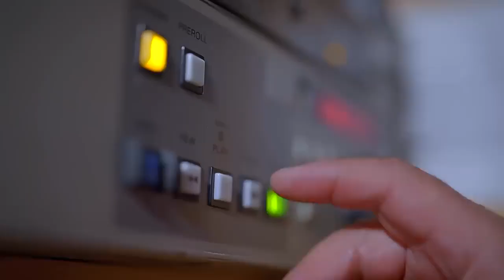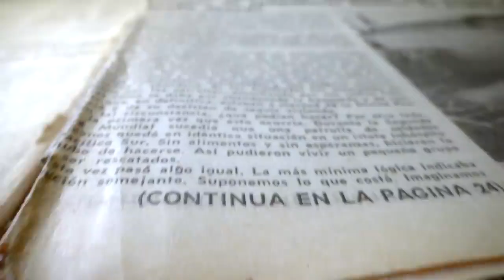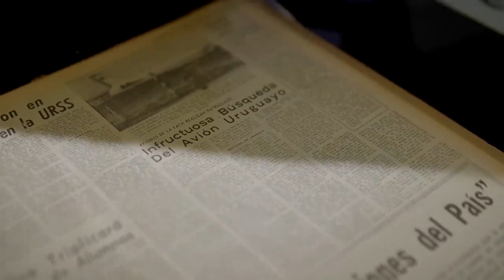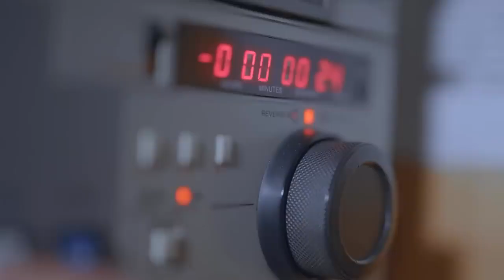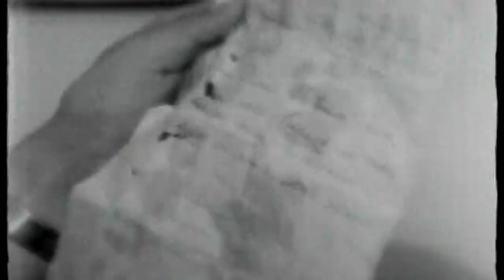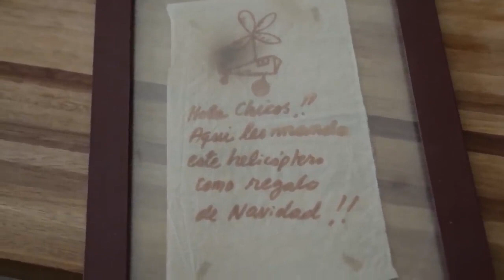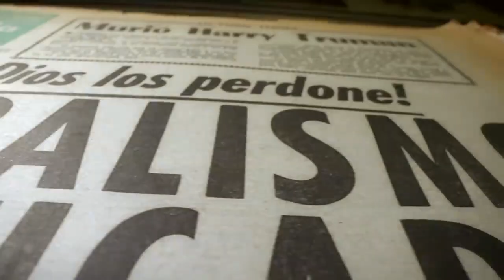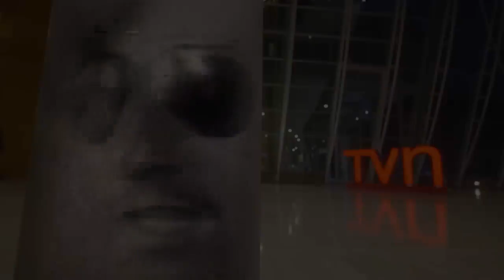Milagro 50 años después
El accidente del vuelo 571 de la Fuerza Aérea Uruguaya ocurrió el viernes 13 de octubre de 1972, cuando el Fairchild FH-227D, un vuelo chárter que el día anterior había partido de Montevideo (Uruguay) a Santiago (Chile) se estrelló en la cordillera de los Andes. El accidente aéreo y la supervivencia posterior se conocieron como tragedia de los Andes y milagro de los Andes, respectivamente.
Mientras cruzaba los Andes, las nubes cubrían las montañas. El copiloto, el teniente coronel Dante Lagurara —al mando en ese momento, creyó erróneamente que la aeronave había llegado a Curicó (Chile), donde viraría al norte para descender al Aeropuerto Los Cerrillos de la capital chilena. No se dio cuenta de que las lecturas de los instrumentos indicaban que todavía estaba a entre 60 y 70 km de Curicó.
La aeronave comenzó a descender demasiado pronto y chocó contra una montaña, cortando ambas alas y la sección de cola. El resto del fuselaje, que se deslizó por la montaña a una velocidad estimada de 350 km/h y descendió unos 725 metros antes de estrellarse contra el hielo y la nieve del glaciar de Las Lágrimas, se ubicó a una altura de 3570 m s. n. m. en la cordillera de los Andes en el Departamento Malargüe, Provincia de Mendoza (Argentina), a 1200 metros de la frontera con Chile. Las autoridades comenzaron inmediatamente la búsqueda del avión y sobrevolaron el lugar del accidente varias veces durante los días siguientes, pero no pudieron ver el fuselaje blanco en la nieve. El 21 de octubre los esfuerzos de búsqueda se cancelaron.
La aeronave transportaba a 5 tripulantes y 40 pasajeros, incluidos 19 miembros del equipo de rugby Old Christians Club, junto con algunos familiares, simpatizantes y amigos.? Tres miembros de la tripulación y diez pasajeros murieron inmediatamente. Durante la primera noche, fallecieron cuatro personas debido a las gélidas temperaturas y sus graves heridas. En las semanas posteriores, murieron doce más —ocho por un alud
Los dieciséis supervivientes sufrieron penurias extremas, como la congelación, la sed y el hambre; que los llevo a recurrir a la antropofagia. Cuando el clima mejoró con la proximidad del verano austral, el 12 de diciembre Nando Parrado y Roberto Canessa escalaron un pico montañoso de 4650 m s. n. m. sin equipo y caminaron hacia Chile, donde se encontraron con el arriero Sergio Catalán,? que posibilitó su rescate el 21 de diciembre, tras recorrer unos 38 km.4? El 23 de diciembre de 1972, 72 días después del accidente, se rescató al último de los dieciséis supervivientes que habían quedado en el fuselaje.

El piloto Ferradas había volado a través de los Andes 29 veces anteriormente. En este vuelo, Ferradas estaba entrenando al copiloto Lagurara, quien era el piloto al mando. Mientras volaban por los Andes, las nubes cubrían las montañas.1? La aeronave, de matrícula FAU 571, tenía cuatro años y 792 horas de fuselaje.9? Algunos pilotos consideraban que el avión tenía poca potencia y lo habían apodado como el «trineo de plomo».

Dada la cobertura de nubes, los pilotos volaban en condiciones meteorológicas instrumentales a una altitud de 5500 metros (18 000 pies) (FL180) y no pudieron confirmar visualmente su ubicación. Si bien algunos informes indican que el piloto estimó incorrectamente su posición utilizando la navegación por estima, el piloto confiaba en la navegación por radio. El instrumento VOR/DME de la aeronave mostró al piloto una lectura digital de la distancia a la siguiente radiobaliza en Curicó. En el paso de Planchón, la aeronave todavía tenía que viajar de 60 a 70 km para llegar a Curicó. Inexplicablemente, a las 15:21, poco después de transitar el paso, Lagurara se comunicó con Santiago y notificó a los controladores aéreos que esperaba llegar a Curicó un minuto después. El tiempo de vuelo desde el paso a Curicó es normalmente de once minutos, pero solo tres minutos después el piloto le dijo a Santiago que pasaban por Curicó y giraban hacia el norte. Solicitó permiso al control de tráfico aéreo para descender. El controlador en Santiago, sin saber que el vuelo seguía sobre los Andes, lo autorizó a descender a 3500 metros (11 500 pies) (FL115).1? Un análisis posterior de su trayectoria de vuelo encontró que el piloto no solo había girado demasiado pronto, sino que había girado en un rumbo de 014 grados, cuando debería haberlo hecho a 030 grados.